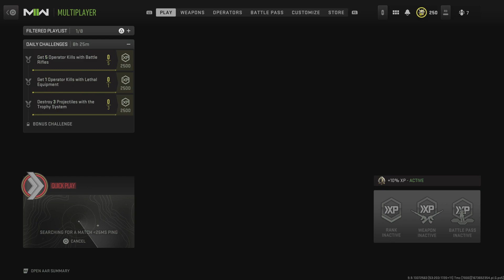Real fun game